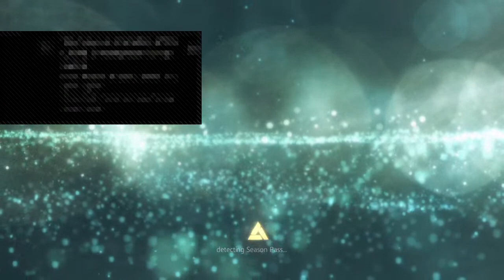Black flag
War,games and rage